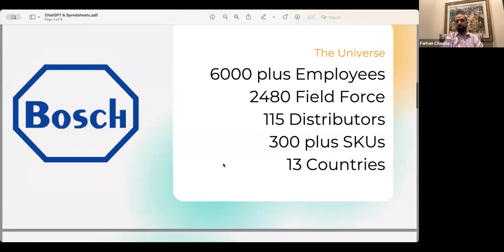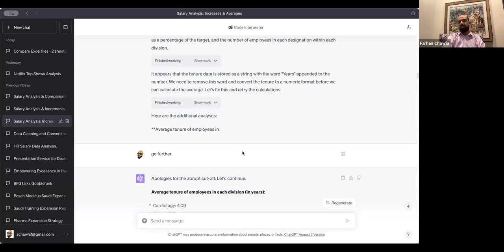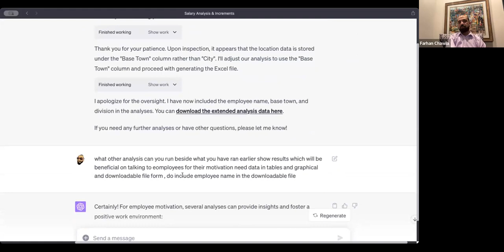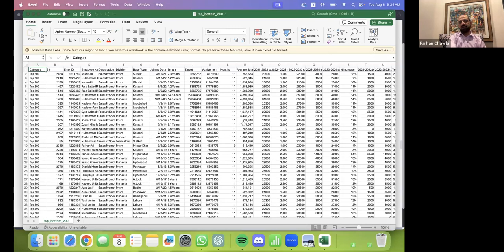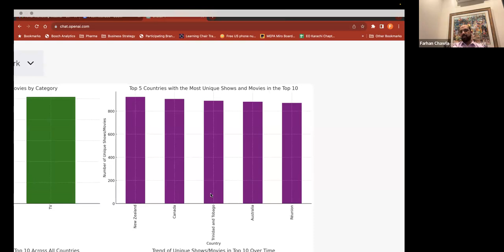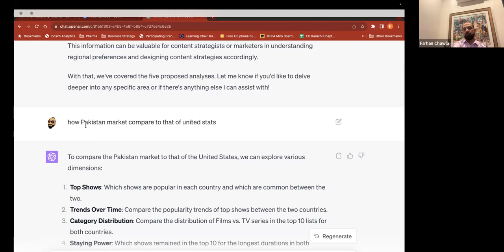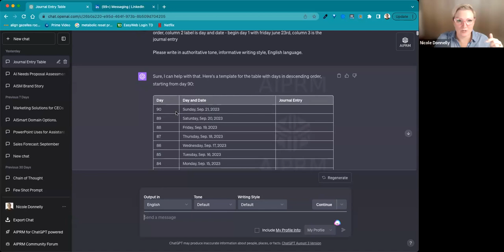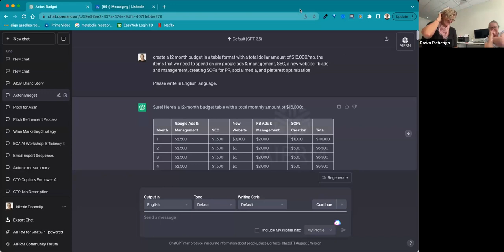Using AI for Spreadsheets With Farhan Chawla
Join us in this enlightening session with Farhan Chawla as we delve deep into the revolutionary world of integrating Artificial Intelligence with spreadsheets. 🚀 From automation techniques to predictive analytics, learn how AI can simplify complex data tasks, optimize efficiency, and uncover insights that were previously hidden in your data. Whether you're a spreadsheet newbie or an Excel guru, Farhan's expertise promises to reshape the way you view and utilize spreadsheets. 🔍📊 Don't miss out on the future of data handling!

📝 Drop your questions for Farhan in the comments below.